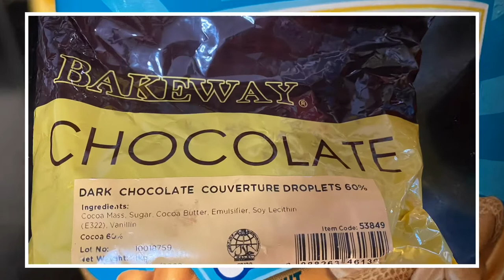PEANUT BUTTER CHOCOLATE CAKE with PEANUT BUTTER CREAM FROSTING!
This recipe is pure decadent rich chocolate cake layers with a silky peanut butter frosting. I love both chocolate and peanut butter.  Putting both in one dessert is a PERFECT combination! The chocolate batter is so moist too!

Try this recipe and enjoy it!

Peanut Butter Chocolate Batter Ingredients:
125 g cooking chocolate (melted, cooled)
125  g butter
2 tsp vanilla essence
300 g granulated sugar
4 eggs, separated
70 g creamy peanut butter
240 ml milk

sift together:
280 g superfine flour
2 1/2 tsp baking powder
1 tsp baking soda

Peanut Butter Chocolate Batter Method:
1. Cream butter, vanilla essence, and sugar until light and fluffy.
2. Beat in egg yolk one at a time, then beat in chocolate and peanut butter
3. Stir in half the sifted flour and milk, then the remaining flour and milk.
4. Beat egg whites until soft peaks form and then fold into the mixture
5. Pour into a lined 10-inch round pan and bake at 180C for 50 minutes or until cooked

135 g butter
135 g cream cheese
270 g icing sugar

- mix together
225 g creamy peanut butter
3 tbsp honey

Peanut Butter Cream Method:
1. Cream the butter and cream cheese until light & fluffy.
2. Beat in half of the sifted icing sugar and half of the peanut butter mixture.
3. Repeat with the remaining icing sugar and peanut butter mixture.

ASSEMBLY:
1. Slice the cake into 2 layers and sandwich with peanut buttercream.
2. Cover the whole cake with the remaining peanut buttercream and decorate as shown in the picture.

Genesis 1:29
And God said, “Behold, I have given you every plant yielding seed that is on the face of all the earth, and every tree with seed in its fruit. You shall have them for food.